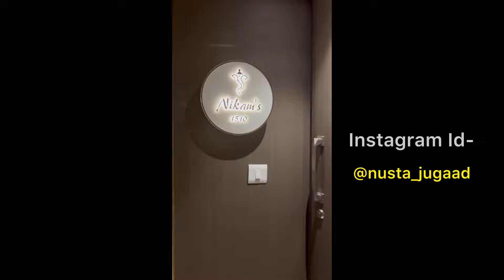Our new house is ready 🏠😍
तर finally ready झालंय आमचा new house 🏠❤️

Song: Marshell & Grounding - So Right